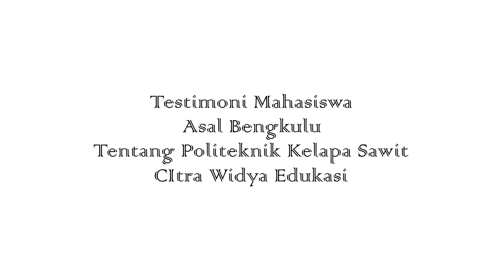Testimoni Mahasiswa Bengkulu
Info Biaya Kuliah:
Alamat Kampus:
Jl. Gapura No.8 Rawa Banteng Desa Cibuntu, Kecamatan Cibitung, Kabupaten Bekasi, Provinsi Jawa Barat, Indonesia. Kode Pos: 17520